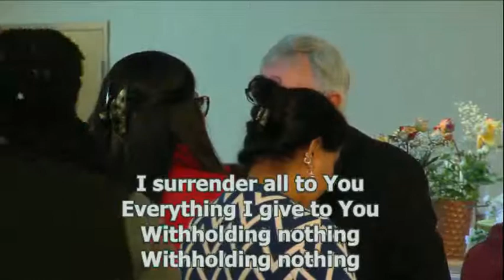Pastor John Williamson - Jan. 28/2018 - 10 AM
Sermon from Faith Gospel Church's Sunday morning service. January 28, 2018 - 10 AM.  Message from Pastor John Williamson.